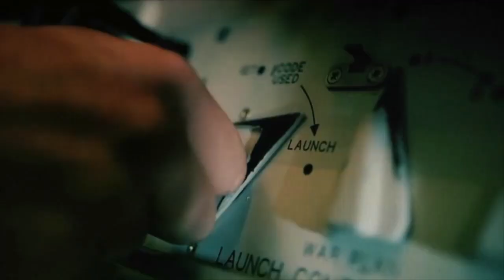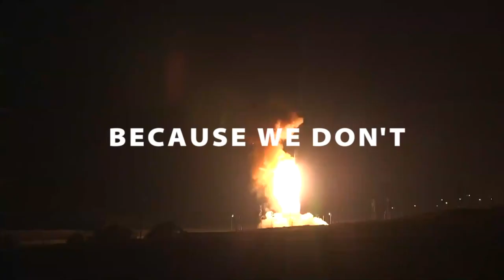B&R Pristato: Trumposios Žinios 20210401 IŠTRAUKA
Dalis JAV demokratų partijos narių Kongrese siekia sumažinti išlaidas gynybai
JAV svarstoma apie vieno iš lėktuvnešių atsisakymą
Pradedama kurti nauja JAV priešraketinės gynybos sistemos raketa
Irano - Kinijos sutartis
Rusijos karinės oro pajėgos gavo pirmuosius modernizuotus SU-34
Izraelio kompanija sėkmingai išbandė padidinto veikimo nuotolio oro gynybos raketas
Bulgarijoje sunaikintas Rusijos šnipų tinklas
Ukraina patvirtino naują karinio saugumo strategiją
Estija siunčia šauktinius dirbti ligoninėse

Kviečiame skirti 1.2 % savo pajamų mokesčio
VšĮ “Bačiulis ir Ramanauskas”
Šiaulių Bankas. Sąskaitos numeris LT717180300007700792
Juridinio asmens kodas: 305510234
AČIŪ!!!